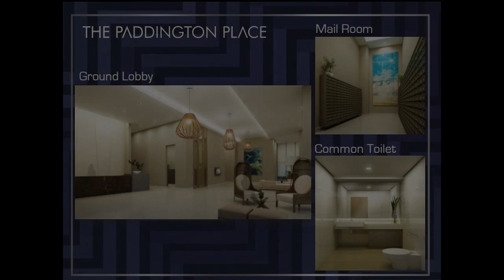1br Rent to Own Condo RFO Makati Bgc Boni Shaw Mega Mall MRT Ortigas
1br Rent to Own Condo RFO Makati Bgc Boni Shaw Mega Mall MRT Ortigas
Condominium/Apartment Type: Residential Condominium
Number of Bedrooms: 1
Number of Bathrooms: 1
Unit Size in sqm: 25.44 sqm.
Number of Car Parking Spaces: 1
Unit/Floor Number: H-14
Tower: 3